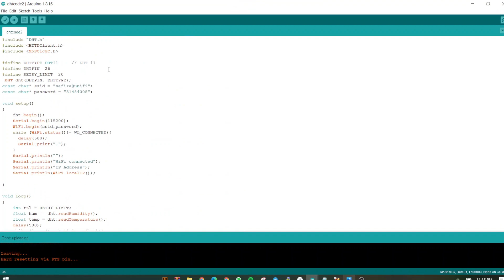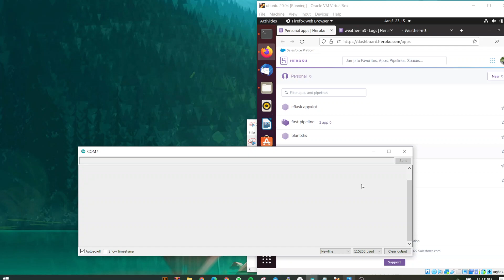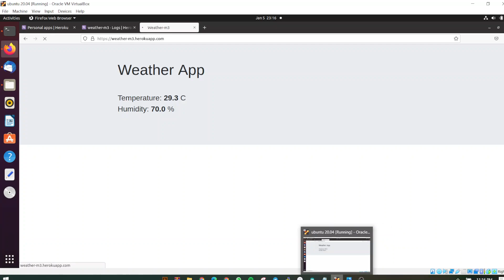Sending ESP32 data to Flask server using HTTPClient (Heroku)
This is our Milestone3 for SKEL4213 Software Engineering IoT Project which display DHT11 sensor data connected to ESP32 device to Flask API server deployed on Heroku using Httpclient.